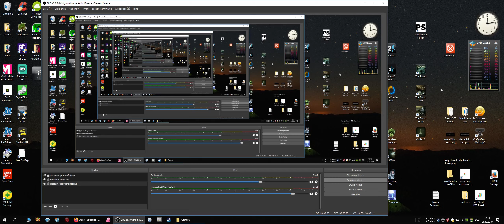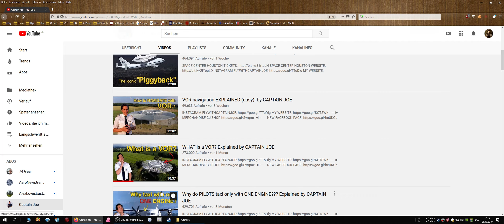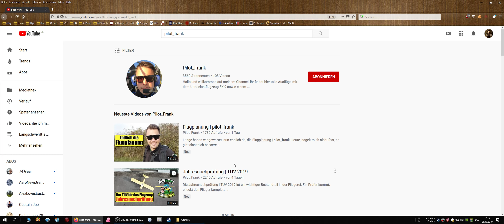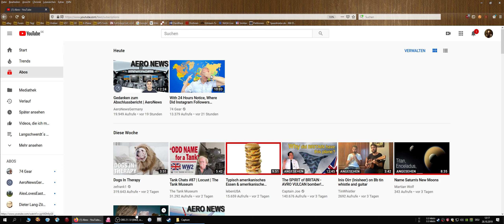Meine Fliegerei-Abos bei YT.